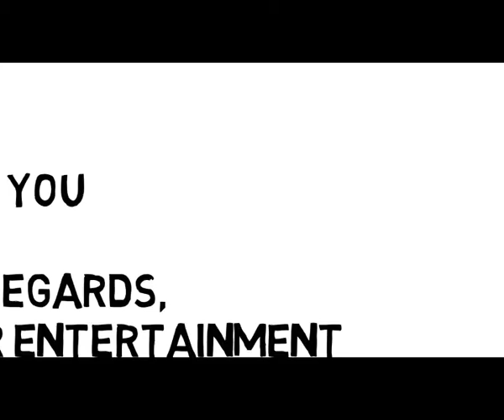Funny video(car rolling in water)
funny Video.
its just amazing... car moves inside water?
just have a look on it